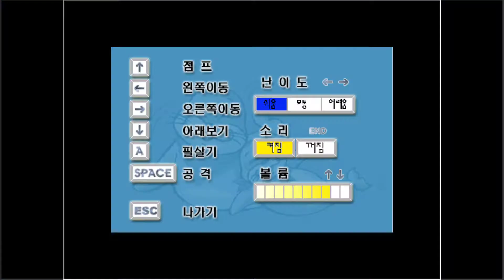내친구 두루몽실 10탄(마지막탄) 플레이 1080p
확실히 마지막탄이라 어렵다 하지만 연습몇번하면서 뭔가 떨어지는 위치하고 산호만 대충 기억하고 있으면 쉽진않지만 깰수있다
왕이 끝탄왕 맞나 싶을정도로 뭘 던지는것도 없고 너무 쉬움 일부러 왕은 쉽게 한건가?
이것도 끝까지 플레이 이런거 할생각이 없다 하얀강아지나 토끼에 비하면 할만도하지만 중간세이브가없어 짜증난기억이 한두번이 아니라
멀크와 스웽크도 중간세이브없이 두번이나 끝까지 깼는데 그냥 해볼까?